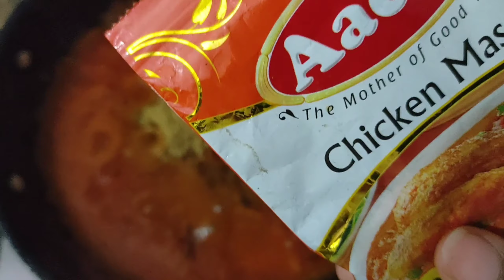Side dish for Chapathi / Poori | Chapathi Curry | Chapathi Gravy Recipe | With English Subtitles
U can also have this Gravy for Idli / Dosa / Rice 👌